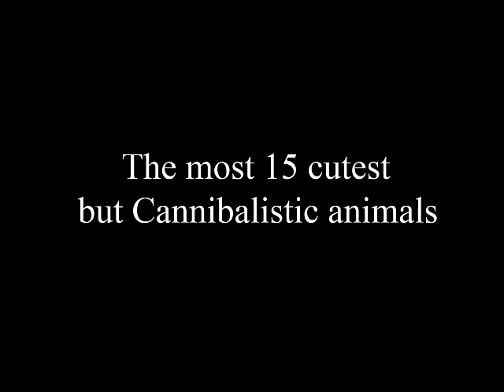前15名可愛的動物，可以殺死你